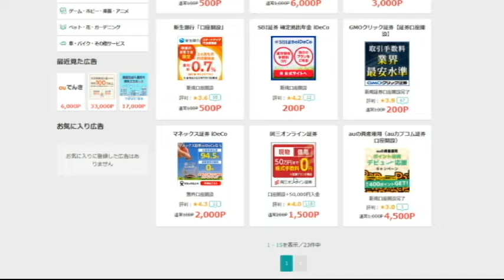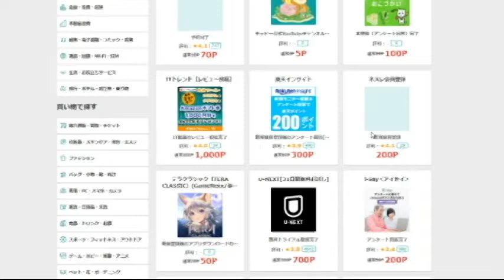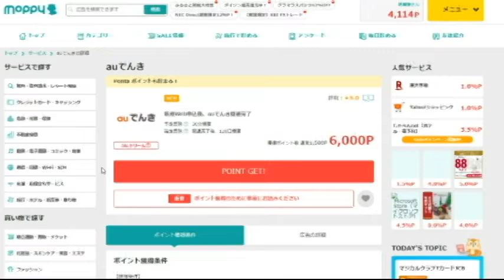【隠居TV】モッピー「金融カード」以外の儲け方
モッピーはこちらから（紹介コード　vdtUe15f）

「件名：速稼塾（あなたのお名前）」